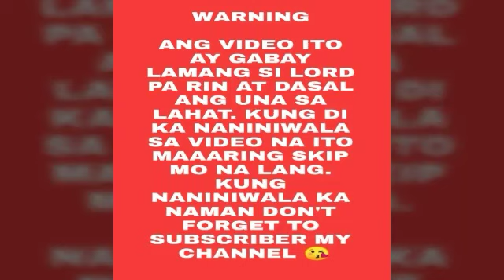MANALO ng LIMPAK-LIMPAK sa PAMAMAGITAN NG PUSANG ITIM - Apple Paguio7